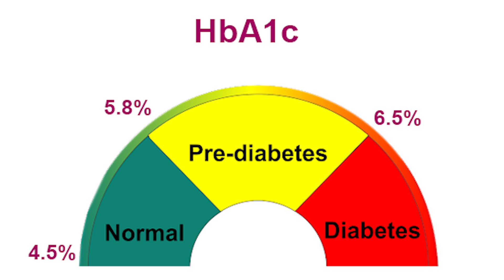உங்கள் சர்க்கரை கட்டுப்பாட்டில் உள்ளதா ? அறிந்து கொள்வது எப்படி ? Is Is Your Diabetes Controlled ?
நீரிழிவு நோயாளிகளுக்கு எச்.பி.ஏ 1 சி பரிசோதனையை மேற்கொள்வது மிக முக்கியமானது. இது இரத்த சர்க்கரை அளவுகள் வரம்பில் உள்ளதா என்பதைக் கண்டறிய உதவுகிறது. தேவைப்பட்டால் அவர்கள் எடுத்துக் கொள்ளும் மருந்துகளை சரிசெய்ய ஒரு மருத்துவருக்கும் இச்சோதனை உதவுகிறது. இந்த சோதனை ஆரோக்கியமான நபருக்கு நீரிழிவு நோய் இருக்கிறதா, இல்லையா என்பதை கண்டறியவும் உதவிடும். ஹெச்.பி.ஏ.1.சி. சோதனை மற்றும் அது எவ்வாறு செய்யப்படுகிறது என்பதைப் பற்றி தற்போது தெரிந்து கொள்வோம்.

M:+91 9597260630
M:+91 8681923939